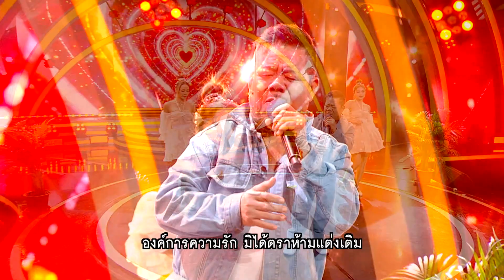ชู้ทางใจ - อาฉี | โจ๊กตัดโจ๊ก ต้นฉบับสลับเพลง